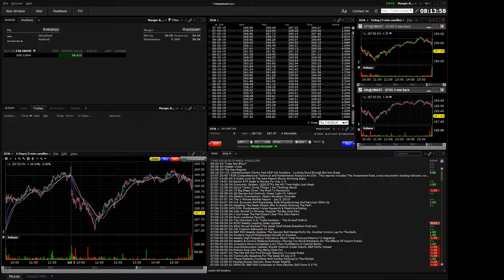190708 analyst actions